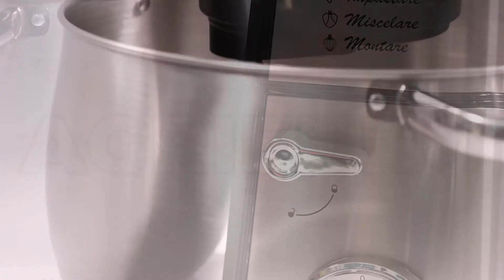Batteur mélangeur planétaire DCG KM1512 - Montage complet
*Comment assembler le Batteur mélangeur planétaire DCG KM1512 ?*
*Voici un guide de montage créé directement par nous chez Agrieuro pour vous aider pas à pas à assembler toutes les pièces de la machine.*

0:00-0:05 Intro
0:05-0:24 Unboxing - déballage du produit
0:24-0:30 Commande pièces de rechange
0:30-1:23 Guide de montage
1:23-2:12 La machine montée
2:12-2:21 Outro

Le batteur planétaire DCG KM1512 est conçu pour des usagers qui souhaitent avoir un produit polyvalent (multifonctions), et puissant (moteur 2000W).

Cuve en acier de 12 litres, et accessoires en aluminium et acier inoxydable.

Trois ustensiles offerts :

Le classique fouet à fils : pour travailler des mélanges légers, liquides ou mousseux - Adapté pour des sessions longues et avec peu d’efforts comme pour la crème, les œufs et le sucre, etc.
Le fouet plat : ou fouet K, adapté pour le travail des mélanges plus consistants avec des ingrédients comme les œufs et la farine - remplace le travail de vos mains ou de la cuillère et est conçu pour soutenir un effort moyen.
Le crochet de pétrissage : pour des mélanges compacts et élastiques qui ne collent pas comme le pain, les pizzas, les pâtes maison, les brioches et les gâteaux levés en général - Idéal pour les mélanges qui exigent une bonne force de pétrissage et pour le développement de la pâte.